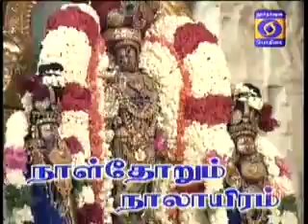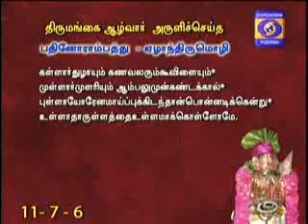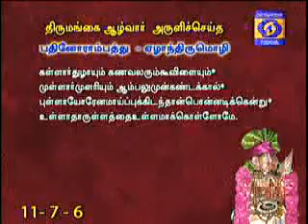NAALTHORUM NAALAYIRAM - Part 1040(20/02/2019) DR. M A Venkatakrishnan swamyn